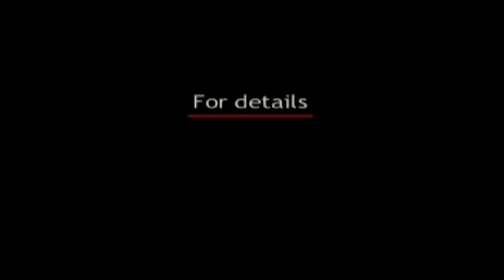How do we create human progress without unsustainably consuming nature's resources?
Dr. R.K. Pachauri, Chair of Intergovernmental Panel on Climate Change, speaks at the Skoll Awards ceremony at the Sheldonian Theatre at the Skoll World Forum 2009. One of the questions he addresses is how to create human progress without unsustainably consuming nature's resources.